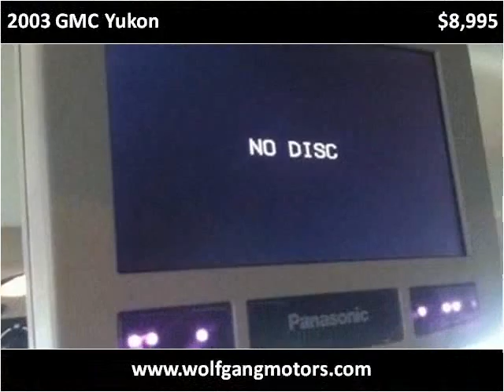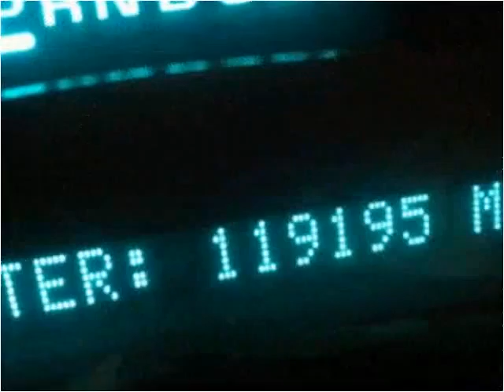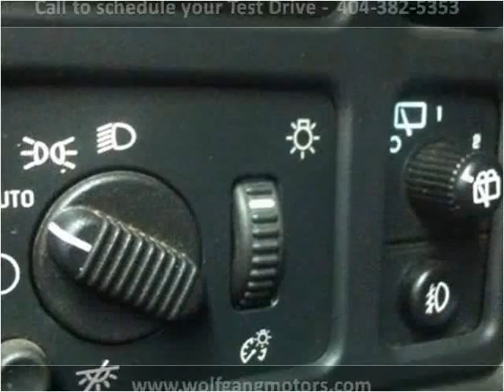2003 GMC Yukon Used Cars Duluth GA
This 2003 GMC Yukon is available from Wolfgang Motor Group.